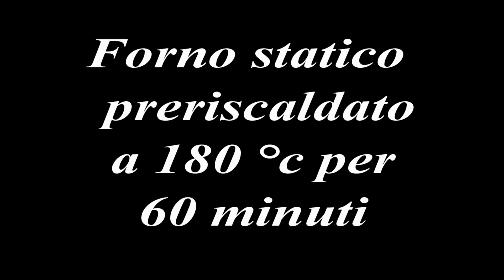Torta salata Mortadella e Formaggio